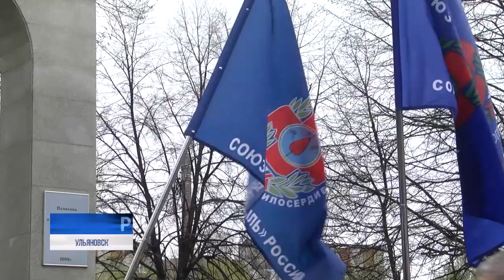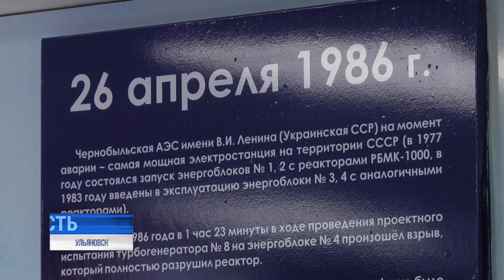Незаходящая звезда Полынь. Эхо Чернобыля: о жертвах и героях, которые спасли мир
В 1986-м Чернобыльская атомная станция - ключевое звено в электроснабжении Украинской ССР, гордость советских учёных. Четыре её реактора в год вырабатывают 29 миллиардов киловатт электроэнергии, строится пятый. Планы безоблачны, как и ночь на 26 апреля. Эта дата станет роковой для сотен тысяч граждан Советского Союза.

Плановые испытания по остановке реактора обернутся катастрофой, отголоски которой слышны и сегодня. О жертвах Чернобыля, героях, что без преувеличения спасли мир.⠀⠀⠀⠀⠀